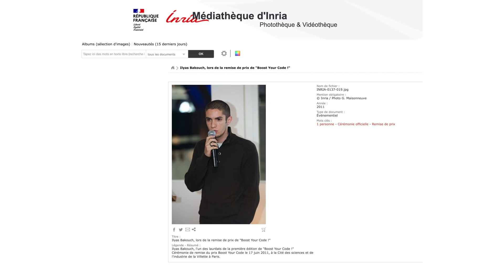Universities Have a Computer Science Problem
*Tech careers are booming, but is a Computer Science degree still the golden ticket? 💰*

In this video, I explore whether getting a Computer Science degree is still the golden ticket to a successful career in tech, or if it's becoming a relic in today's fast-paced industry. I discuss the rise of AI and data science, and the debate over whether universities can keep up with the fast-paced tech industry. 🤖

- You're considering a career in tech.
- You're wondering if a Computer Science degree is still relevant.
- You're curious about the pros and cons of different educational paths.

- *The Rise of Computer Science Degrees:* Why are so many people pursuing CS degrees? We'll explore the historical context and current trends, including the allure of tech giants like Alphabet, Amazon, Apple, and Meta.

- *The Strain on Universities:* Can universities keep up with the demand for CS education? We'll examine the challenges they face and the innovative solutions emerging, like specialized Colleges of Computing at MIT and UC Berkeley.

- *Specialized Computing Colleges:* Are these new colleges the answer to the tech skills gap? We'll hear from professors and graduates about the pros and cons of this alternative path.

- *Universities vs. Specialized Bootcamps:* Which path is right for you? We'll compare the pros and cons of traditional university degrees and intensive bootcamps in terms of cost, time commitment, and job prospects.

- *Long-Term Career Prospects and Earning Potential:* What are the potential career trajectories and salaries for university graduates and bootcamp graduates? We'll break down the differences and help you make an informed decision.

Have you pursued a Computer Science degree or attended a bootcamp? Share your experiences in the comments below!

→ Prefer to read?